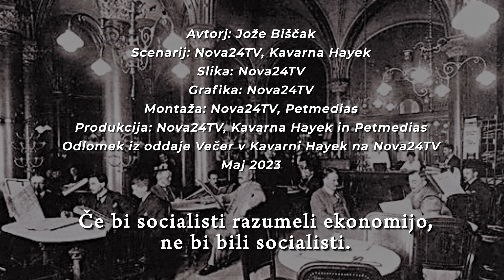Regulacije: Animirana zgodba o Blažu, ki mu država ni pustila, da preživlja družino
Odlomek iz oddaje Večer v Kavarni Hayek na Nova24TV  (29. maj 2023). Animirana zgodba o Blažu in njegovih težavah z državo, ker je želel preživljati družino.